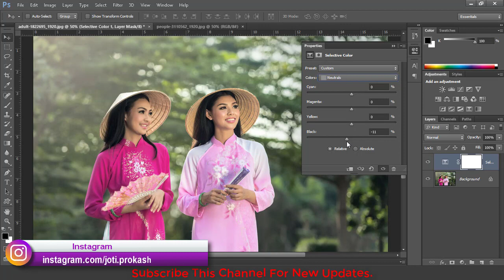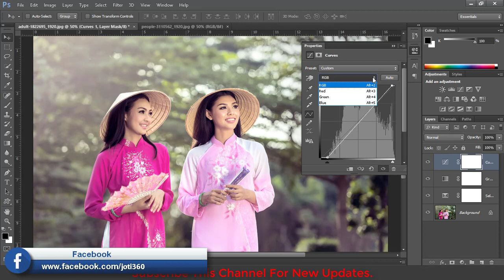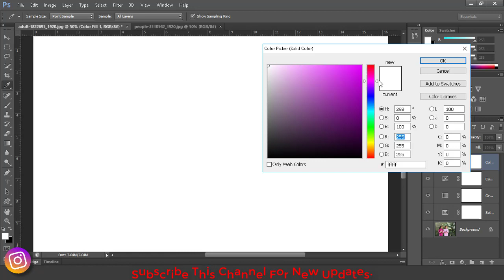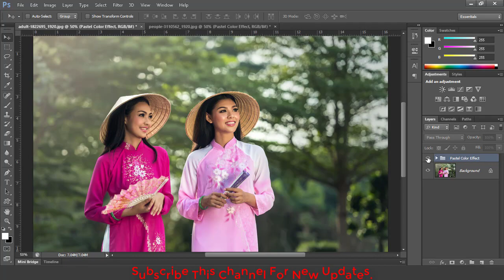Photoshop CC Tutorial - Pastel Color Effect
In this tutorial I show you how to make (Soft Pink) Pastel Color Effect in Photoshop. In this color grading photoshop tutorial, I will show you how to make soft pastel color effect and apply to any photos in photoshop. Follow this tutorial & Enjoy.

pastel effect photoshop,
pastel effect,
pastel color effect photoshop,
pastel color edit photoshop,
pastel color effect in photoshop
Photoshop Color Effect Tutorial,
How To Add PASTEL Color
Color Grading Effect in Photoshop,
camera calibration panel,
faded look in photoshop,
color tone
Portrait Editing and Coloring,
color fashion portraits,
Pink Pastel Effect
pink instagram,
pink instagram theme,
edit pastel in photoshop,